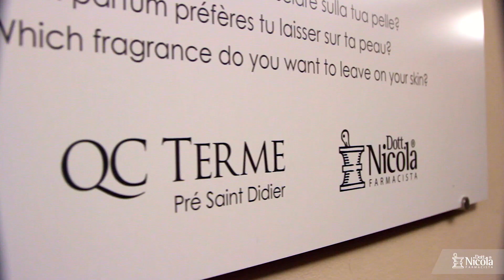Dott. Nicola - Fitocosmetici di Montagna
Video promotional prodotti Fitocosmetici di Montagna® del Dott. Nicola.

Riprese e montaggio: Max Monticone per Arlekart Concept (Aosta)

- AUDIO: Inspiratonal - audiojungle.net